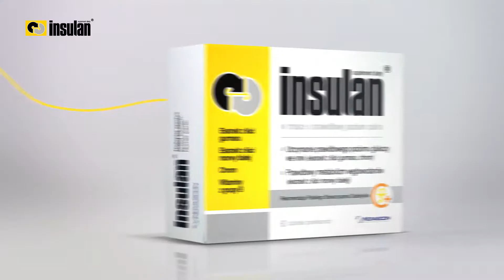TOP produktów na WIELKANOC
Polecamy wraz z Jarosławem Kretem najlepsze produkty na święta :)